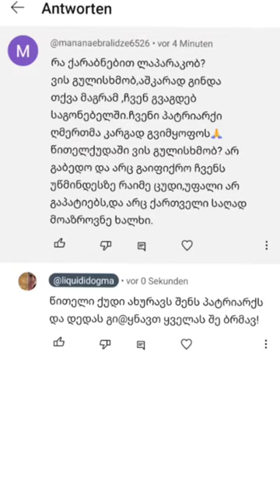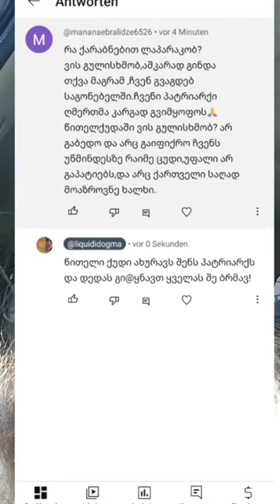ვინ არიან წითელქუდიანები. გაიგეთ ვის ვაგინე დედა!